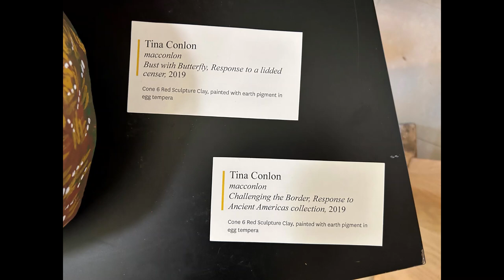Faith in Action Through Art - Art Gallery at the Regional Council Meeting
This is the virtual art gallery that is in person at the Shining Waters Regional Council Meeting for 2023, "Faith in Action: So What?"